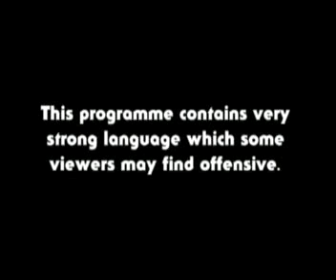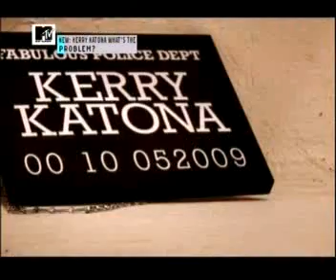Kerry Katona, Whats The Problem, Episode 8 Part 1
Sorry Im Late With This. Leave Feedback For Kerry.
Warning Does Contain Strong Language. Some May Not Like It.

When Posting To Your Own Sites, Please Credit Me. Thanks